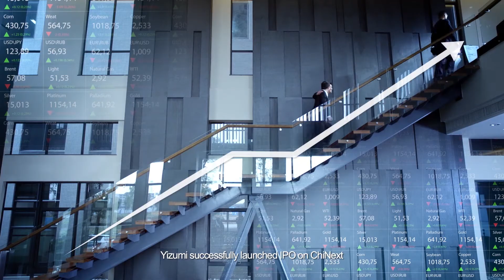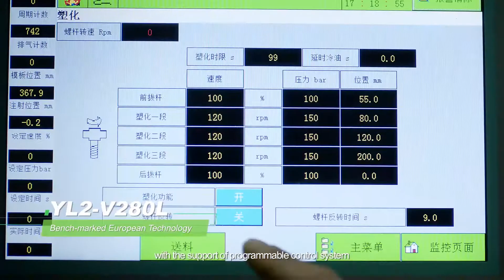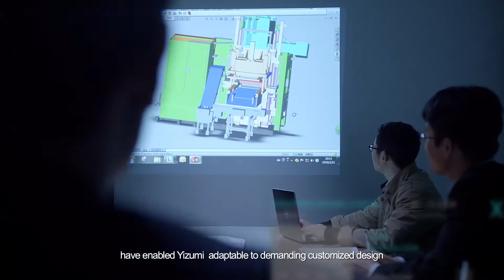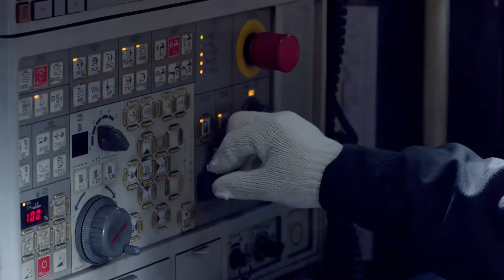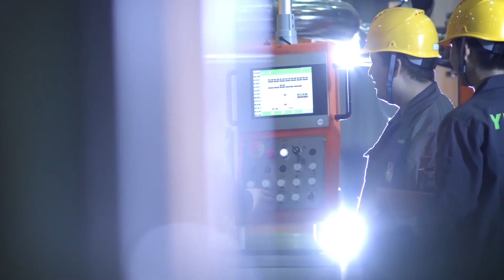YIZUMI Rubber Injection Molding Introduction 2022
Intelligent. Simple.
Yizumi is devoted to making the production and management
of rubber parts intelligent and simple.
Yizumi Rubber Machinery Co., Ltd., a holding subsidiary of Yizumi Group, was founded in 2009 and has drafted two National Standards for the Rubber Injection Machine Industry.
We rank among the forefront in China market with a wide range of applications for molding all kinds of rubber parts in automobile, energy, electronics, railway transportation, medical care, household appliances. Combining advanced and comprehensive foundation technology from Yizumi group and considerable experience and specialized technology from the rubber machinery team.